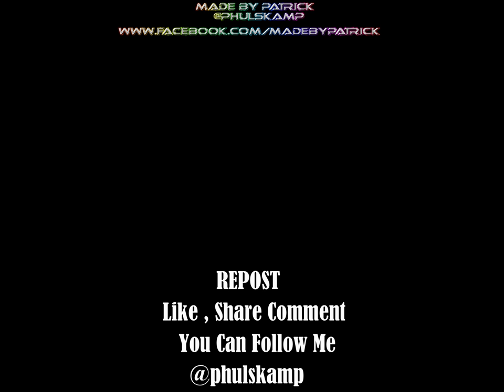These Ice Slip Ups Are Hilarious !.....😂...